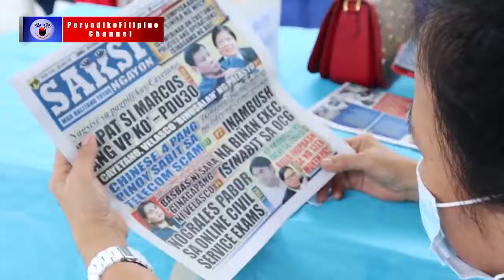KAGAWAD: KATUWANG SA KOMYUNIDAD NI CONGRESSMAN NOGRALES TUNGO SA KAUNLARAN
24-oras na paghahatid ng mga totoong balita at makabuluhang opinyon ng mga responsableng kolumnista at komentarista.